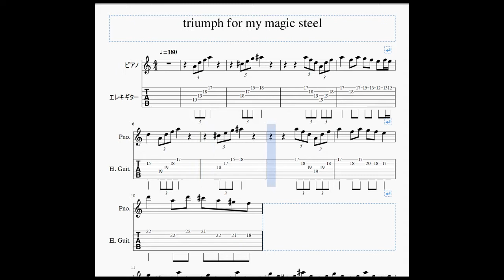Triumph for my magic steel - guitar TAB